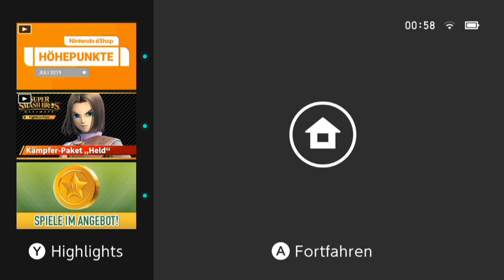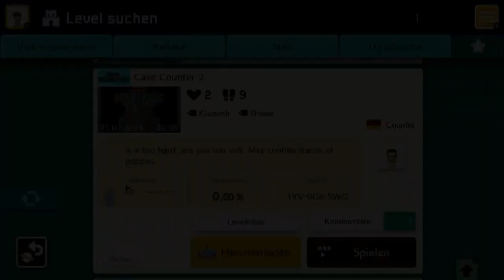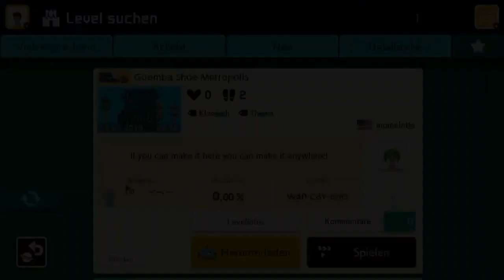[47] Erreicht Counter sein Ziel? || Super Mario Maker 2 (Blind) – Let’s Play